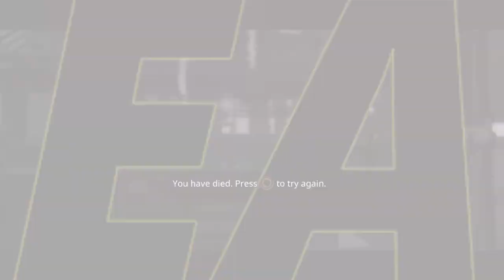My Friend Pedro - Blood Bullets Bananas